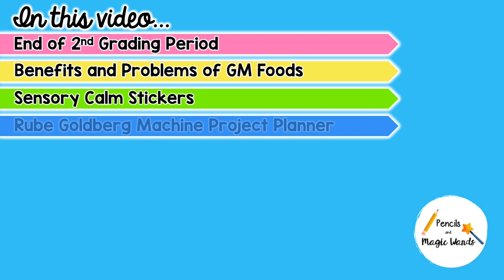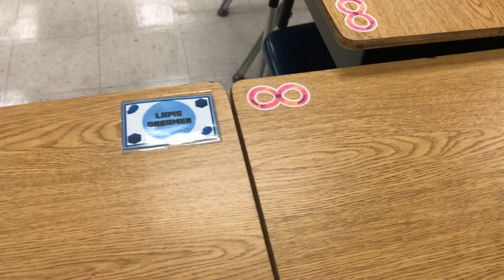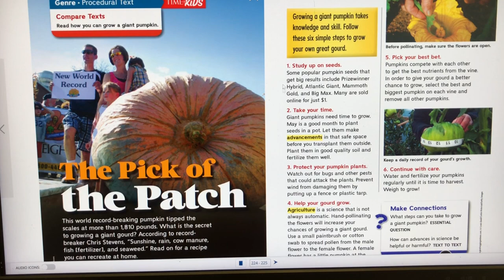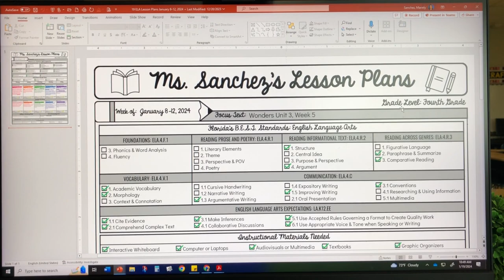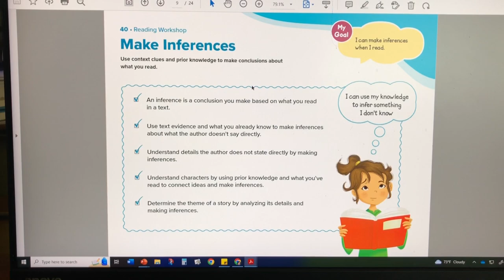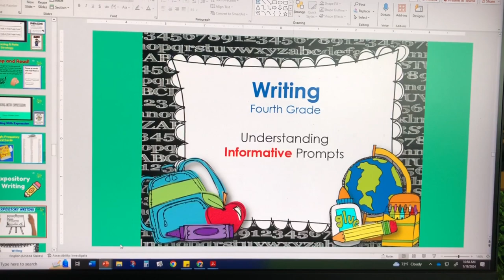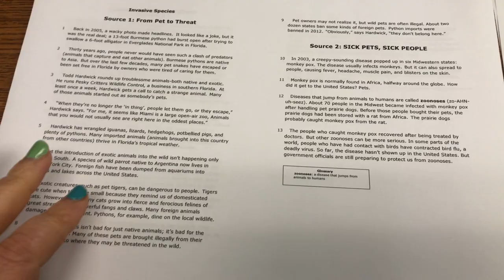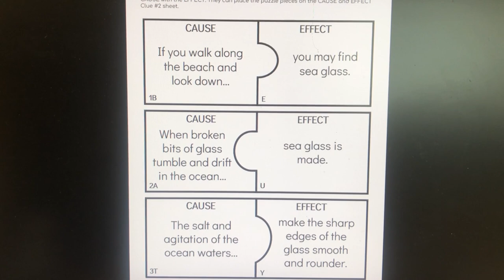End of 2nd Quarter | 4th Grade 2024 | Teacher Vlog S7 E27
Welcome to Week 20 in the 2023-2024 School Year! This week, January 16-19, 2024, is the end of the 2nd quarter. Come along and see what we did in our classroom. If you're new to my channel, my name is Mariely Sanchez and I'm a 4th grade teacher in South Florida. *~* See below for more info *~*